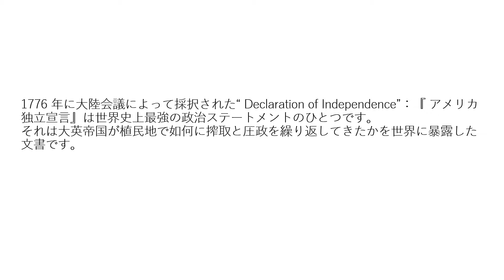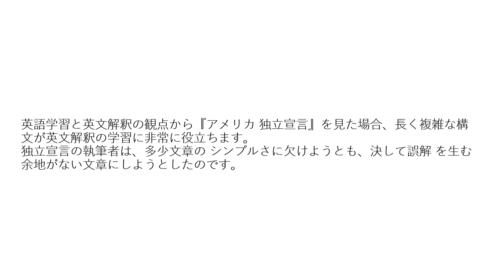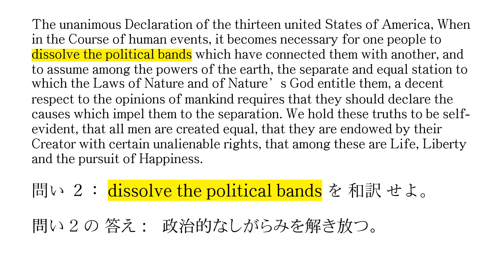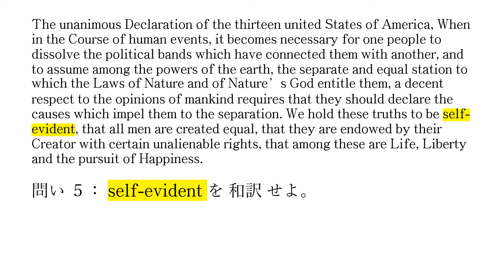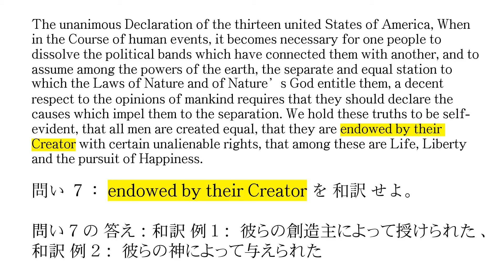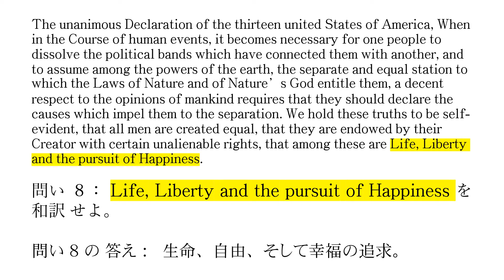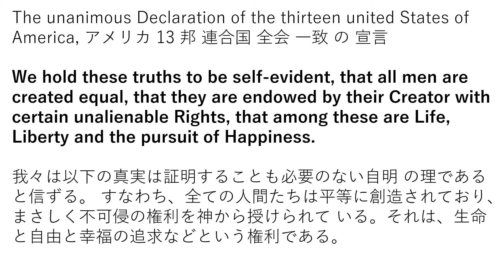【元特派員が伝授する英文読解】 何問解ける？ 難読『アメリカ独立宣言』から出題！第1回「冒頭」篇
歯ごたえのある難読英文をスラスラ読み解けるようにする「英文解釈」集中特訓講座。
世界20か国を取材した国際報道ジャーナリストが手取り足取り教えます。

石川雅一プロフィール：
　国際ジャーナリストとして米国・中東・アジアの20か国を取材。アメリカ海軍、NASA、国連安全保障理事会などをカバー。東証ペンクラブ会員、学校法人評議員。MBA。早稲田大学大学院商学研究科修了。「学科長賞」受賞。早稲田大学大学院博士後期課程中退。一級小型船舶操縦士、剣道初段、趣味は能楽。

☆石川雅一の英語関連著書